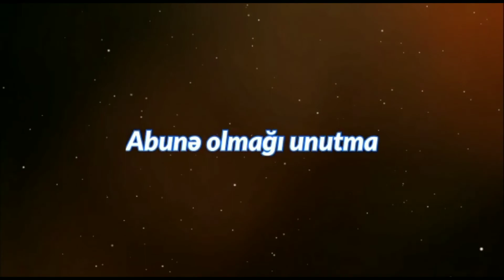Ağəli Şirvanlı şaban ayının 15 çi gecəsi barədə mühüm xatırlatma 17.03.2022 YENİ